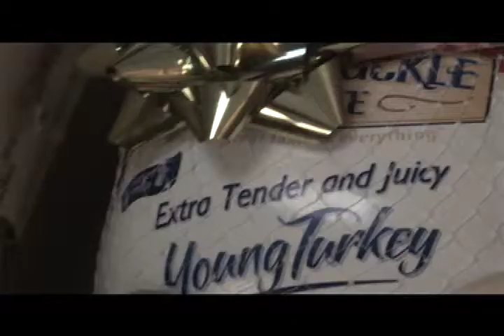lobster Gourmet Gifts h264.mov